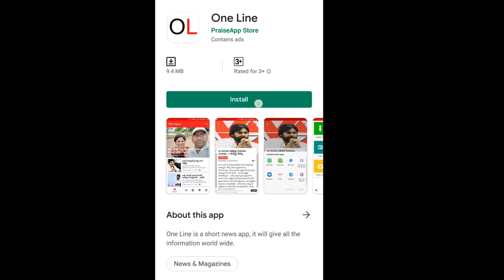RJ Surya Imitate | Chiranjeevi | Vijaya Devarakonda | Pawan | Mahesh | దిశ ఘటనపై హీరోల రెస్పాన్స్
దిశ ఘటనపై ఈ నలుగురు హీరోలు స్పందించి ఉంటే ఇలాగే ఉండేది.. అద్భుతంగా ఇమిటేట్ చేసిన ఆర్.జే.సూర్య.